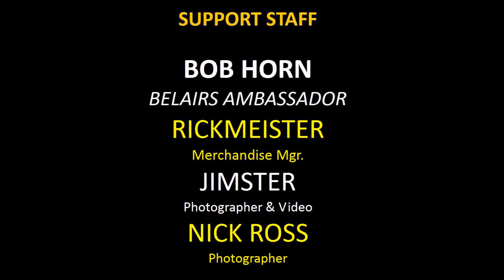Johnny Maestro Medley - BELAIRS SHOW BAND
The Belairs are a Las Vegas style show group playing 1950s and 1960s music, complete with costumes and choreography. The Belairs feature four-part harmony and dynamic impersonations of the great oldies stars of the past. The Show includes tributes to Roy Orbison, Dion, Dusty Springfield, Billy Joe Royal, Jackie Wilson, Tom Jones, Leslie Gore, Neil Diamond and many more favorites from the past. The Belairs Show is dedicated to those who can appreciate the memorable tunes that moved your feet and harmonies that lifted your spirits. Bring back the dreams of a simple time, memories and loves of the past, and romantic moonlight evenings. Rock 'n Roll down memory lane with The Belairs.